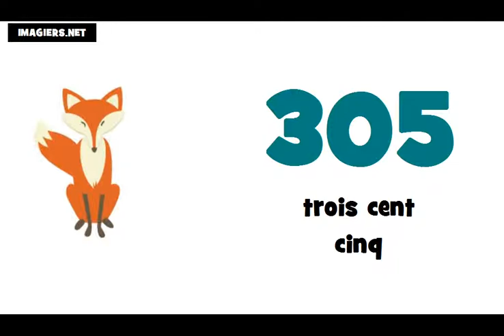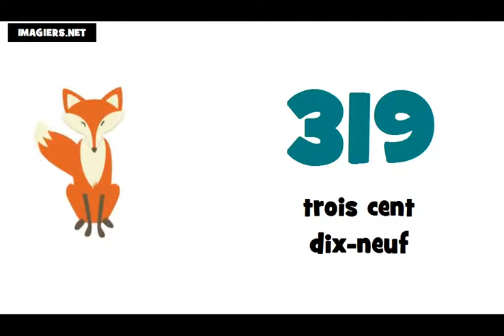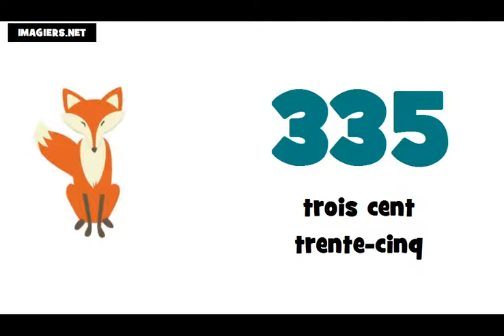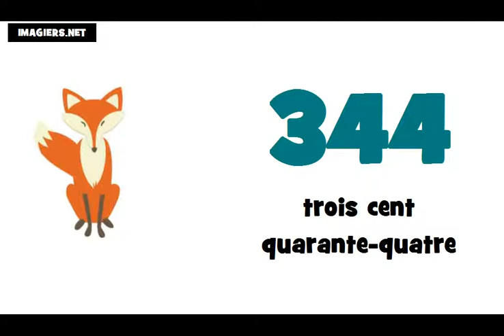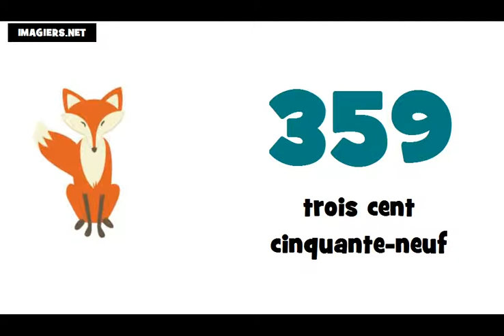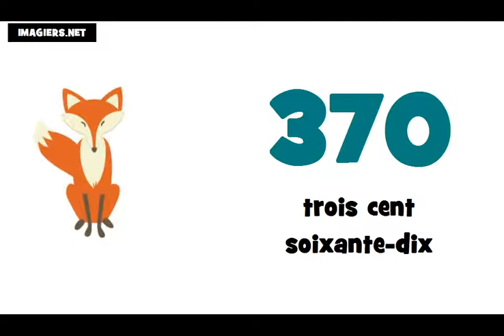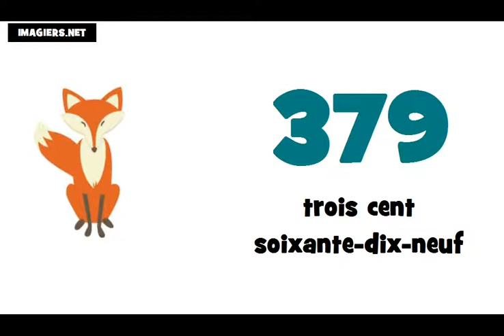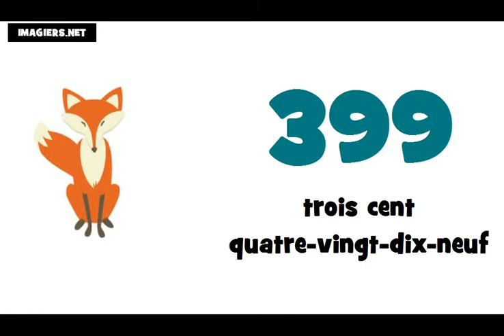☺ Учим француски # Бројеви ★ 300 ► 400